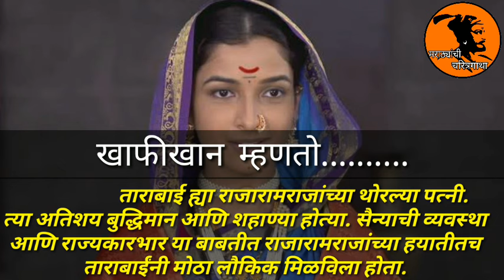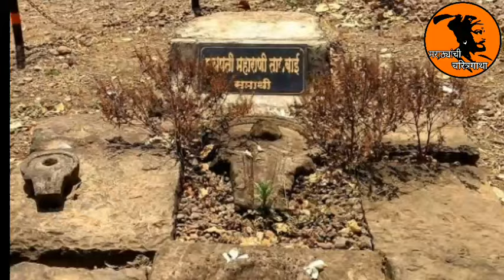महाराणी ताराबाईंचा इतिहास | Maharani Tarabai | History Of Maharani Tararani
संदर्भ :

डॉ. सदाशिव शिवदे यांचा रणरागिणी ताराराणी हा ग्रंथ.
डॉ. जयसिंगराव पवार यांचा मराठ्यांचे स्वातंत्र्ययुद्ध हा ग्रंथ.
डॉ. धनंजय आचार्य यांचा संगमेश्वर ते खुल्दाबाद हा ग्रंथ.

        स्वतःच्या झंझावाती नेतृत्वामुळे लाखोंच्या संख्येने स्वराज्य जिंकायला आलेल्या औरंगजेबाला निराश अवस्थेत शेवटचा श्वास घ्यायला लावणाऱ्या छत्रपती राजारामराजांच्या पत्नी महाराणी ताराबाईंच्या इतिहासाची माहिती आपल्याला या Video तून ऐकायला मिळेल.